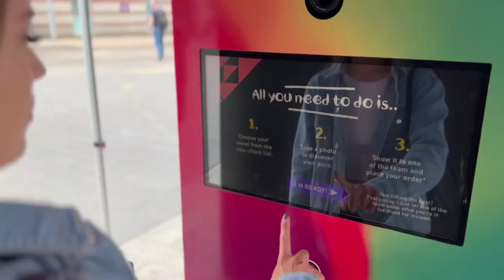Nando’s – Hybrid Photo Experience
We provided Nando’s student tour with a Photo Booth and Virtual Photo Booth+ for their PlaceYourAura campaign across three UK universities.

About Noonah
Noonah began in 2011, initially designing and building market-leading photobooths for a fast-evolving event tech industry. Constantly striving to innovate and make the most of emerging technology and digital trends, Noonah began to lead the way in the events industry. Noonah now offers a diverse portfolio of technologies used for events and experiences with the best brands and agencies.